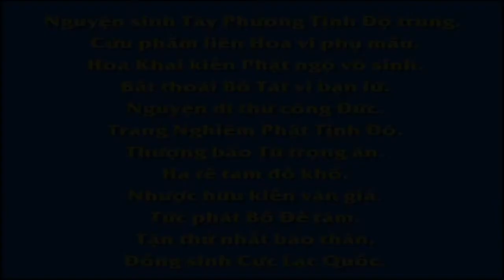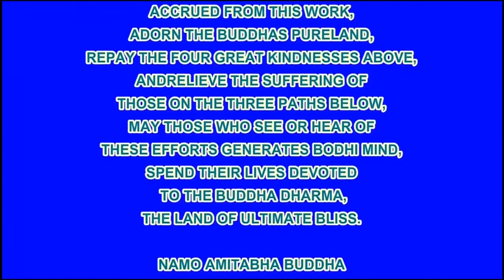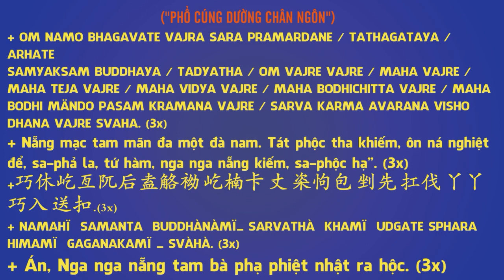14 18 Lược kể một số chuyện vãng sinh,Tây Quy Trực Chỉ, An Sĩ Toàn Thư, Pháp Âm HD